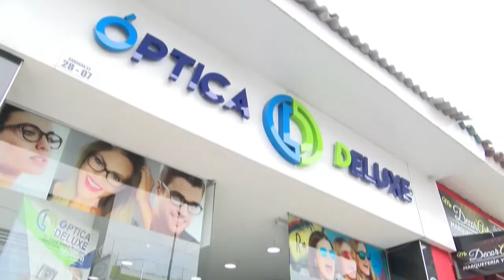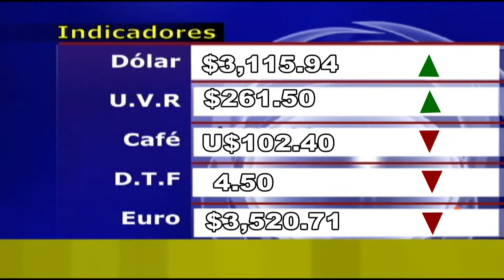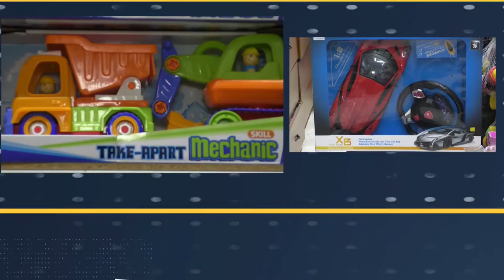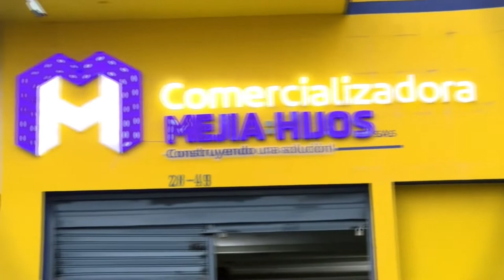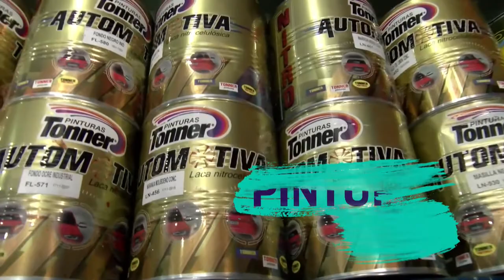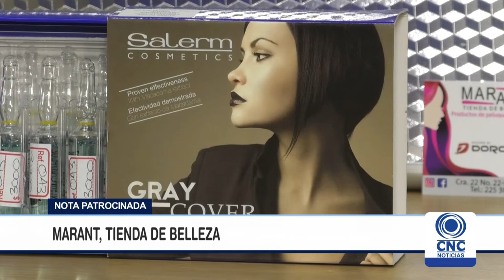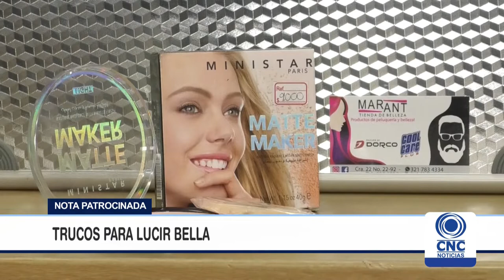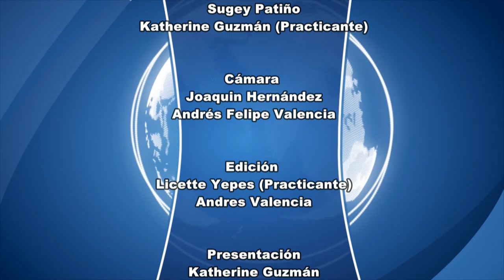CNC Noticias Tuluá Segunda emisión 8:00 p.m. febrero 11 de 2019